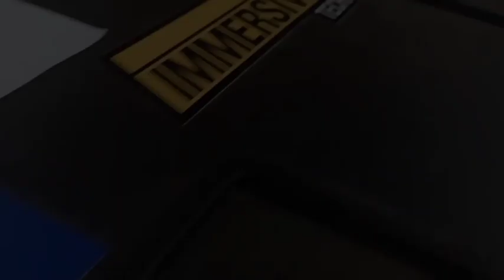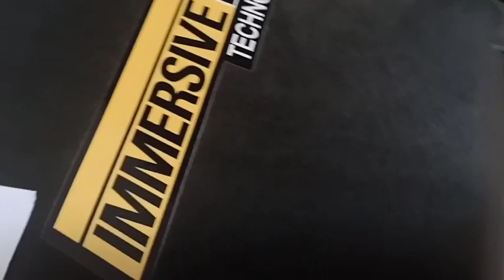Simulator PC 200 IMMERSIVE PT.BUMA SITE KIDECO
Dalam kesempatan ini saya mencoba menjajal teknologi mutakhir simulator alat berat yang ada di dunia pertambangan yaitu  IMMERSIVE TECHNOGIS dengan unit KOMATSU PC 200.

Suatu pengalaman baru Bagi saya mencoba teknologi ini dan sangat menyenangkan. Semoga video ini bermanfaat untuk teman-teman semua.